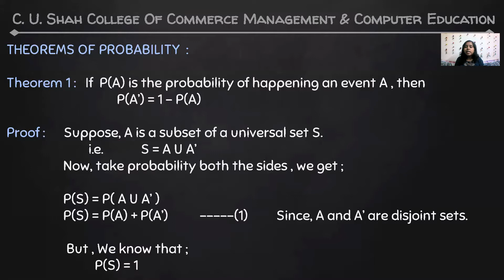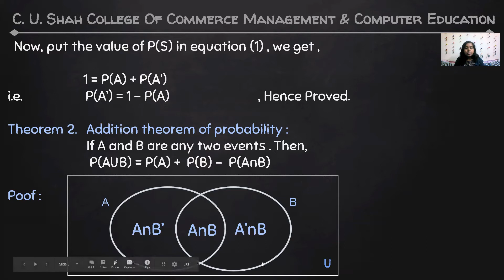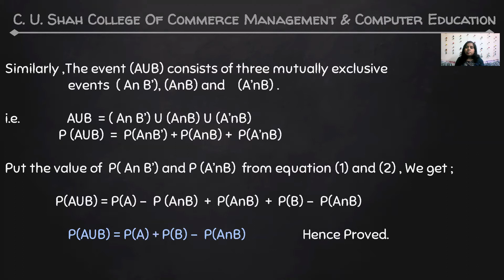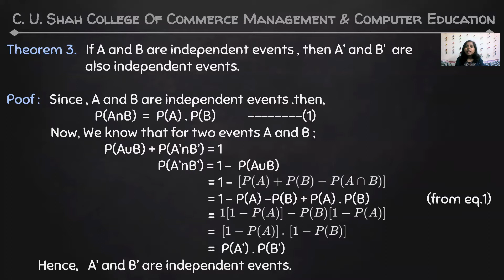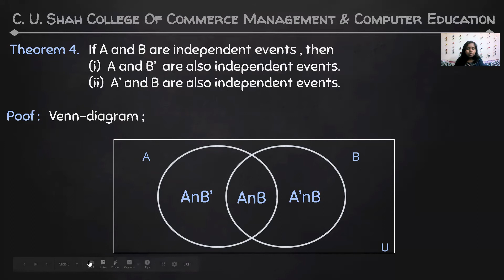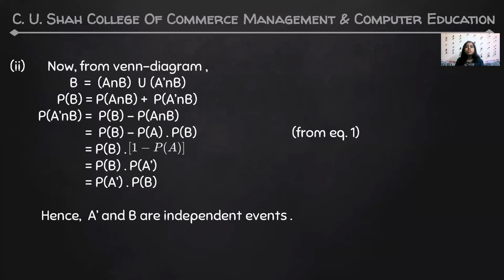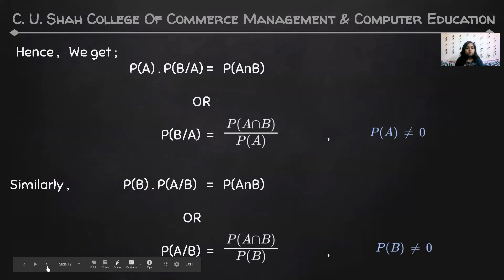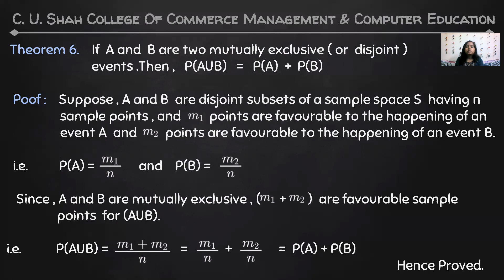B.COM SEM 5 STATISTICS CH-3 PART VI BY PROF. BHARTI PARMAR